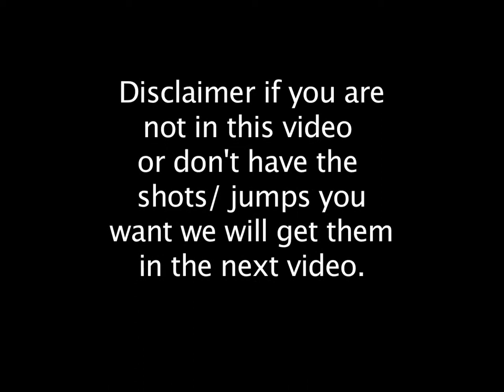elite summer pt 1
here is the first part of the elite team edit. the next one will have everyone at DD!